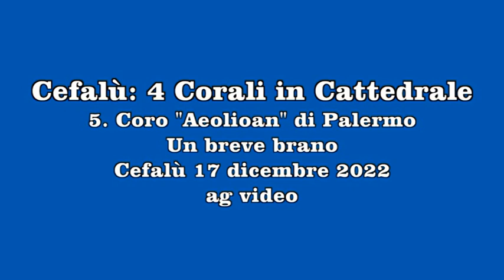5/8. 4 Corali in Cattedrale: Coro "Aeolian" di Palermo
Esibizione di 4 corali nella Cattedrale di Cefalù. 17 dice 2022.
Alcuni brani